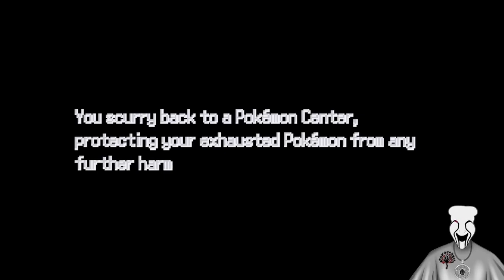Fusing Shit Together!!! Episode 2